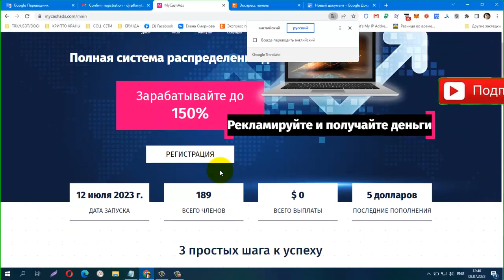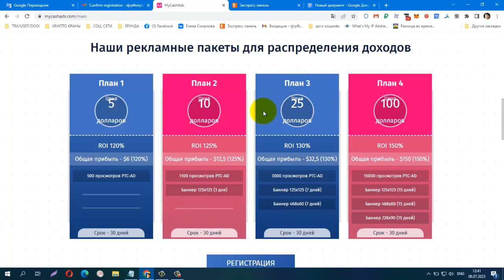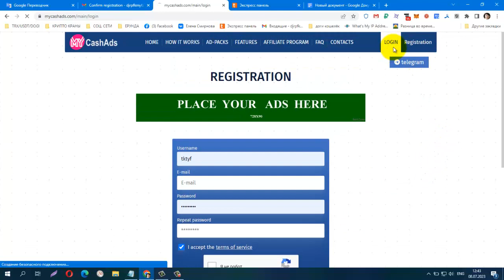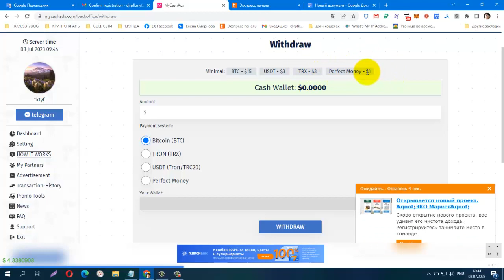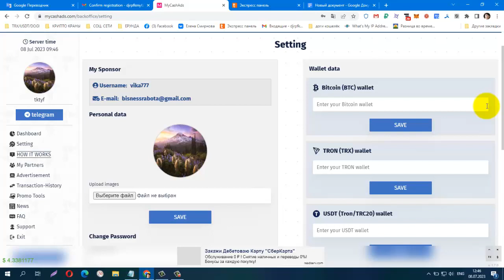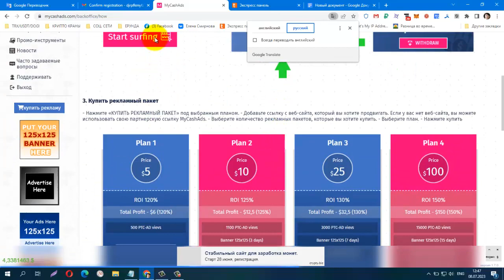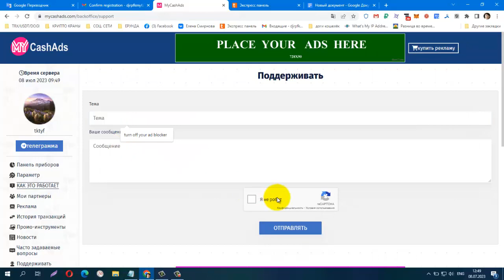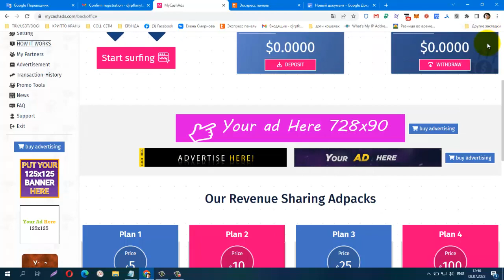PRE LAUNCH MyCashAds, Рекламная Платформа, AdPack from $5! СТАРТ 12 июля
⏰СТАРТ- 12 июля.
Присоединяйтесь к нашей системе устойчивого распределения доходов
🏆 Моя денежная реклама - Размещайте рекламу и получайте деньги
🔶 Зарабатывайте до 150% за 30 дней
🔶 Всего 12 кликов в день
🔶 Рекламный пакет от 5 долларов
🔶 4 Рекламных пакета для распределения доходов
🔶 Партнерская программа 10% - 3% - 2%
🔶 Зарабатывайте 5% от заработка вашего партнера